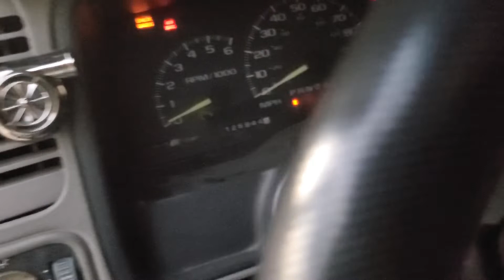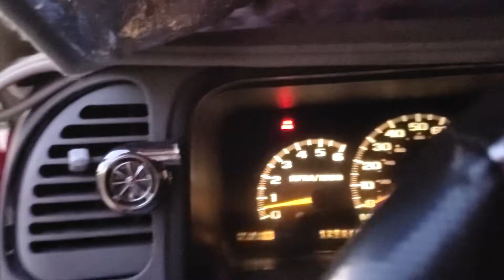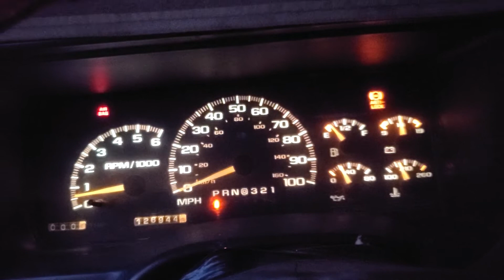Pouring in some Blue Devil Radiator Flush